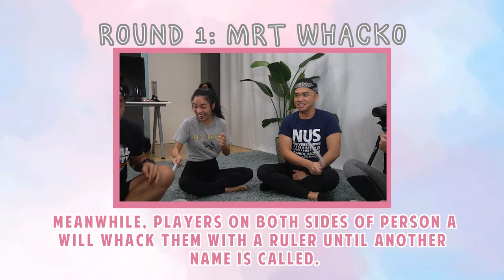TSL Plays: University Orientation Games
We took a trip down memory lane and competed in some University Orientation Games!

Filmed by:
Nicolette Cheng